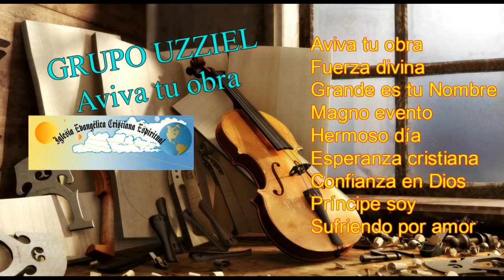GRUPO UZZIEL aviva tu obra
GRUPO UZZIEL v-2
Aviva tu obra 00:01
Fuerza divina 06:52
Grande es tu Nombre 11:21
Magno evento 16:20
Hermoso día 21:35
Esperanza cristiana 25:22
Confianza en Dios 29:03
Príncipe soy 34:07
Sufriendo por amor 38:50